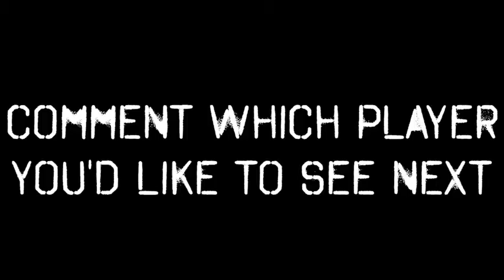Donnel Pumphrey SDSU Sophomore Highlights ᴴᴰ